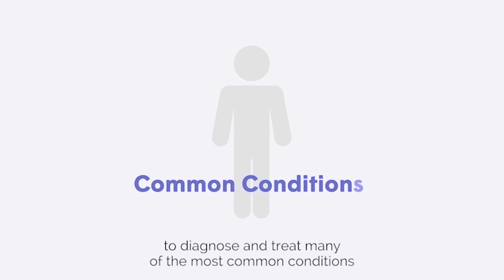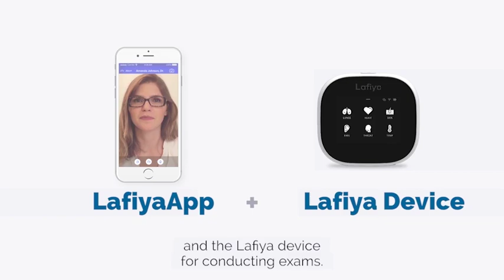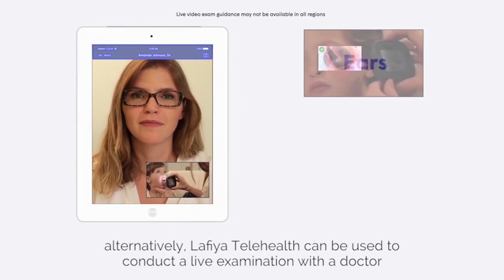Lafiya Telehealth Home Care Kit See How It Works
The Lafiya Telehealth Home Kit uses high-resolution digital sound and video to capture heart and lung sounds, ear, throat and skin images, heart rate and body temperature. It gives your doctor the right data to enable him/her to give you the right diagnosis.

It captures and sends exam data to the Lafiya Telehealth app for review by a remote healthcare provider. You then receive a diagnosis from the healthcare provider and a prescription if needed, right from your home.

The Home Kit is made up of the following devices: Otoscope (ear), Stethoscope (heart, lung), Basal thermometer, Digital camera (skin and throat), and a rechargeable battery.